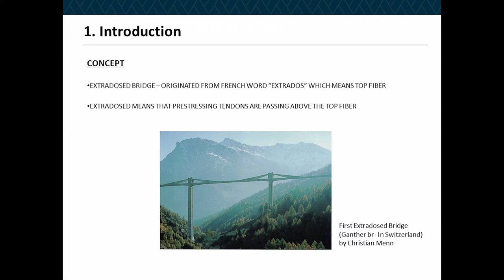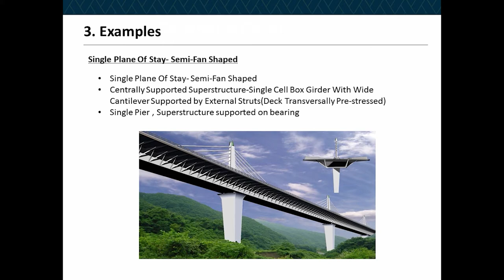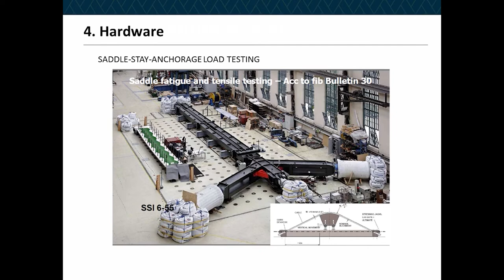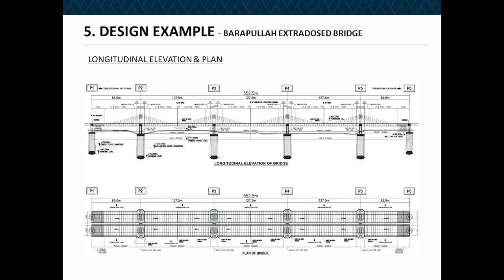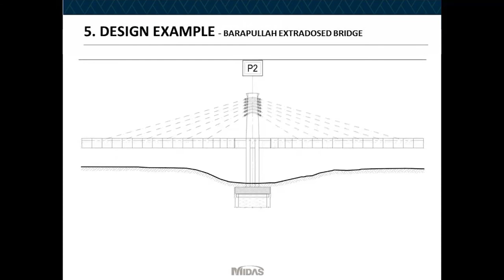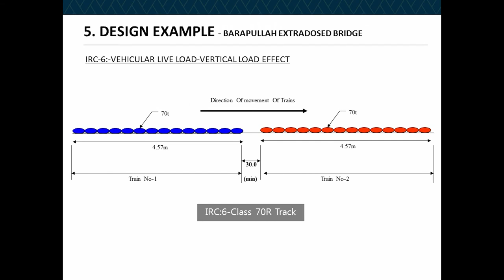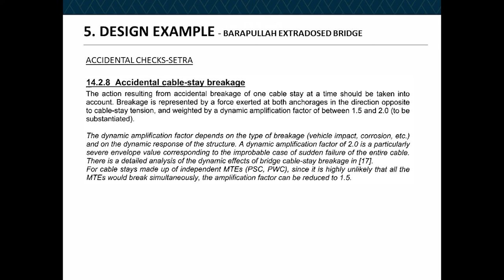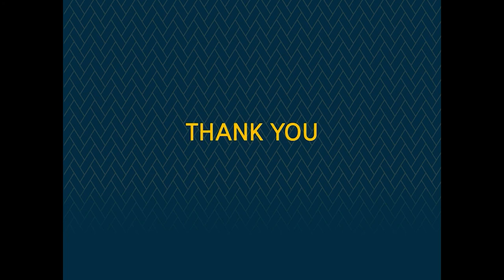Case Study: Tandon | Design of Spanning Bridges Using Extradosed Cables